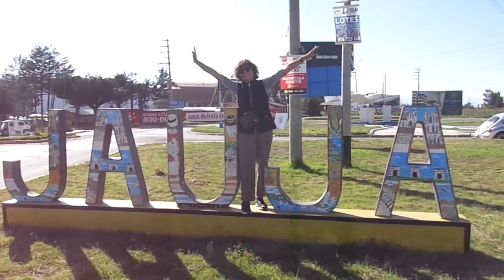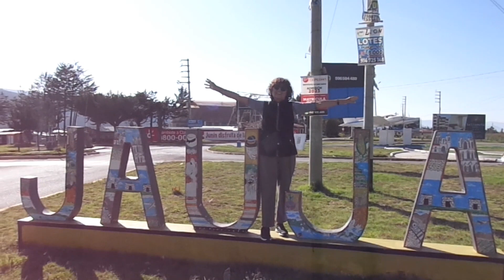TOUR POR EL VALLE DEL MANTARO 2023